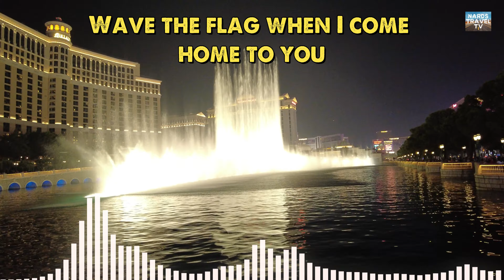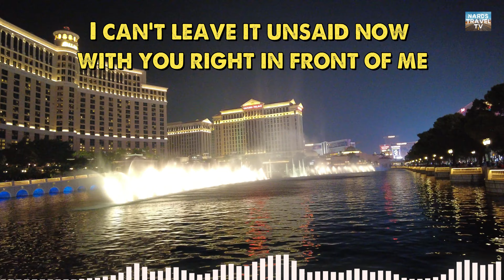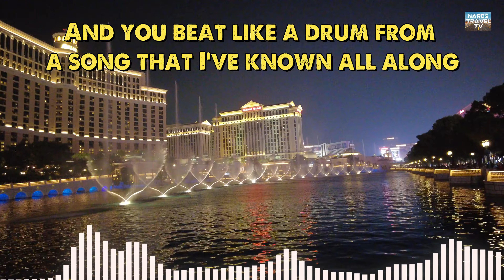Angel In White Unaware - Michael Shynes (Song with Lyrics) 🎶 #53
The Fountain Show at the Bellagio Hotel and Casino to the tune of Angel in White Unaware by Michael Shynes (Song with Lyrics).